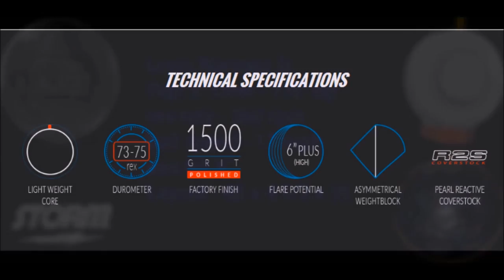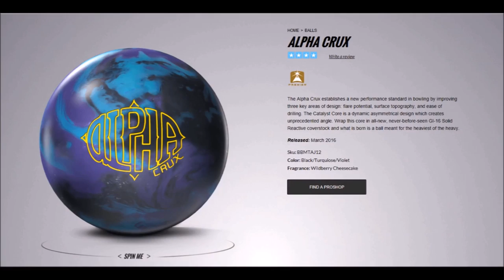Storm Bowling: Code Black vs Alpha Crux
Storm Bowling: Code Black Video by Storm Staff member Louis Narvaez Jr.

Storm Code Black vs Alpha Crux

Unlock your potential with the new Code Black. This technology is being introduced for the first time in the USA as a worldwide release - no password required. Science this good shouldn't be kept secret. The RAD4 Core was an engineering breakthrough for Storm. R2S is the perfect balance of length and reactivity. It's been several years since this coverstock has been featured in a Premier line ball. Our foundation has been established, and the Code Black is set to shatter your expectations.

Sku: BBMTCK12
Color: Black/Charcoal/Silver
Fragrance: Orange Chocolate